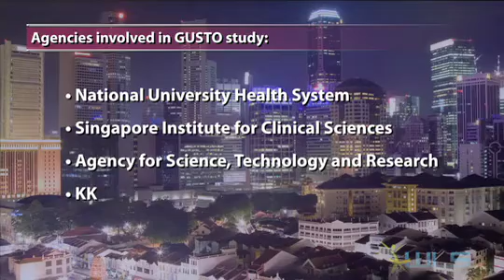Agencies Prepare Asian Obesity Study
Agencies involved in a study called Growing Up in Singapore Toward Healthy Outcomes are trying to intercept obesity and diabetes among the youth in Singapore.